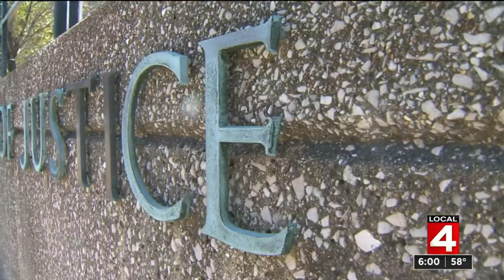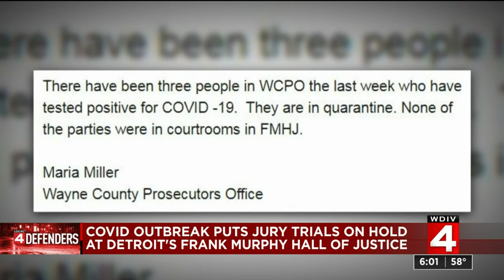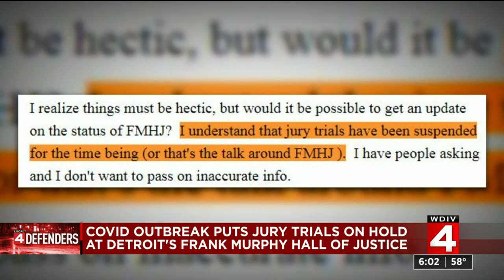Rise in COVID-19 cases put jury trials on hold again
All jury trials at the 36th District Court have been put on hold after employees caught COVID-19.